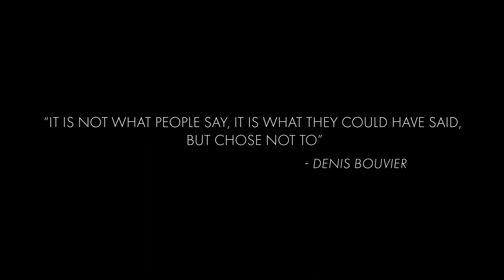Oil Painting Musical Collaboration - Gentle One - Denis Bouvier & Jordan Paul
This painting is the third and final collaborative Time Lapse Oil Painting video inspired by the beautiful music of Canadian Singer Songwriter Jordan Paul. Learn how a Visual Artist can heighten your senses enriching feelings from a song.

Please Support Canadian Artists!
Available on all streaming/download platforms.